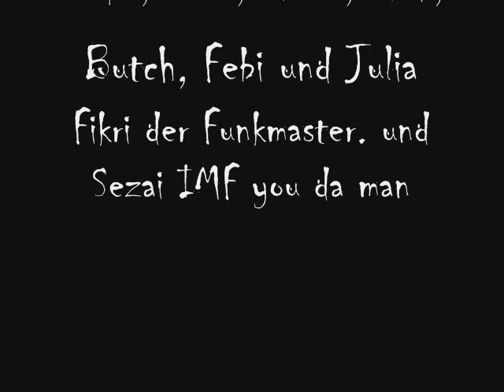Navid Floor Roc Kidz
A Nice Clip From My Good Friend Navid